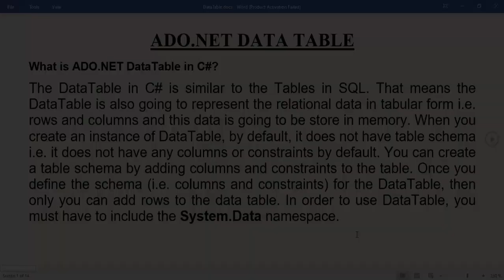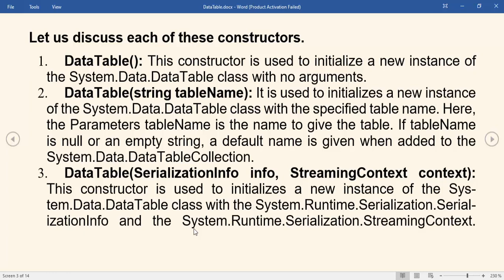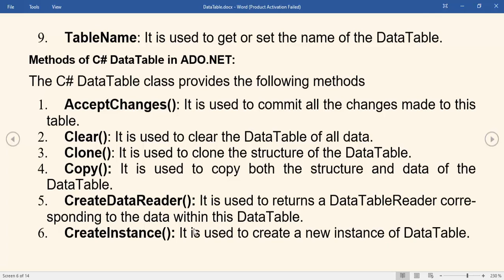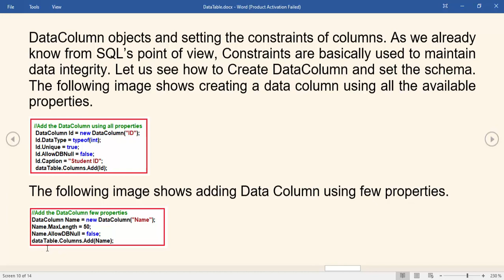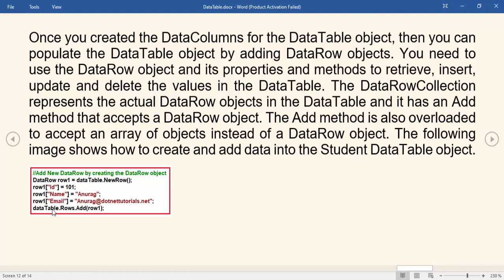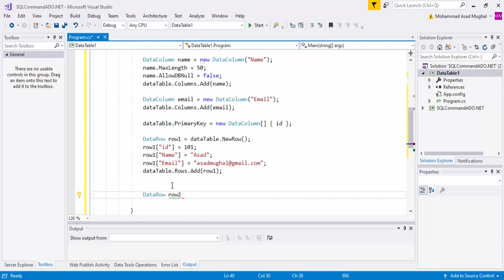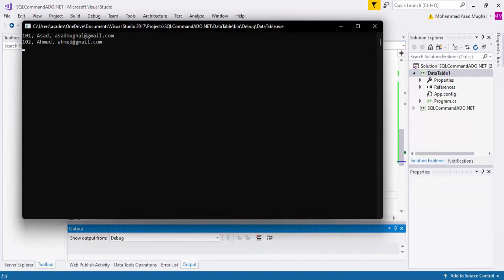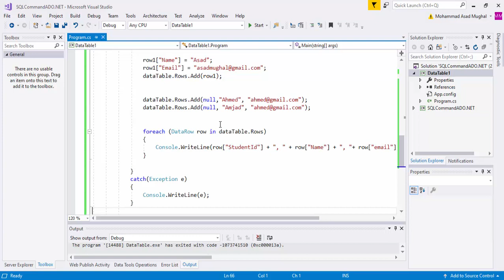6- ADO.NET Data Table in C# | Data Table, Data Column and Data Row in C# (Hindi/Urdu)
In this video i have explain what is Data Table in ADO.NET and also discuss  Data Table , Data Column and Data Row in C# with Example.